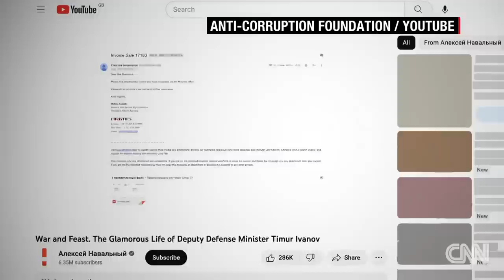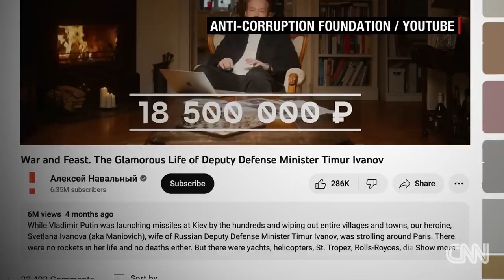Report: Russian deputy defense minister's ex-partner living lavish lifestyle in Europe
As heavy fighting continues in Ukraine, one well-known Russian socialite is causing something of an uproar by continuing to travel regularly to France, according to an extensive investigation by the Anti-Corruption Foundation, an investigative team founded by jailed Russian opposition leader Alexey Navalny. A group of protesters gathered in Paris to say that France should put a stop to it ... because of where her money allegedly comes from. CNN's Clarissa Ward has the details.